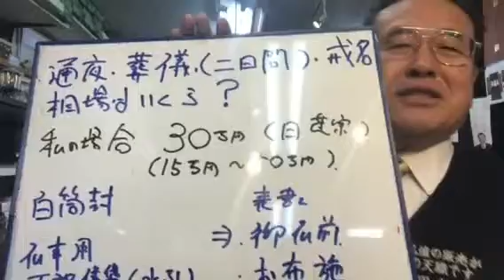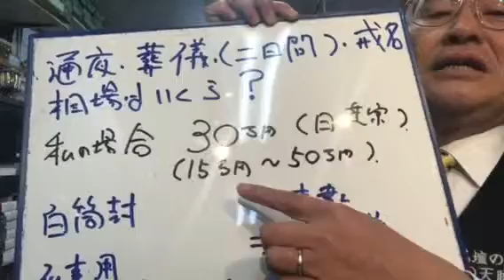熊本 仏壇店 お寺様への葬儀・戒名お礼代金いくら？ 封筒でいいの？表書きは？ 寺院 葬儀 お礼 相場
なんでも、ご質問電話ください♬
朝５時〜夜7時まで営業！
24時間受付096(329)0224生涯無休！